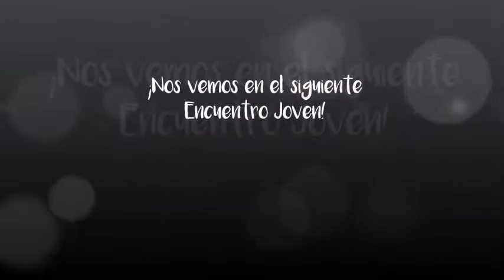8º Encuentro Joven Ciudad Real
Video del 8º Encuentro Joven organizado el 23 de junio 2017 por el Consejo Local de la Juventud de Ciudad Real, junto a asociaciones y apoyado por instituciones públicas de la provincia de Ciudad Real, España.